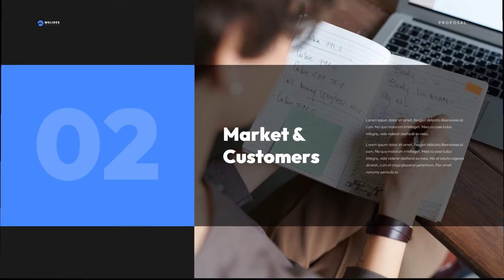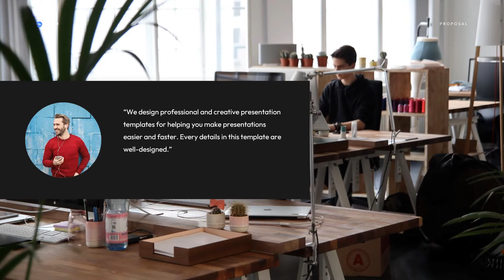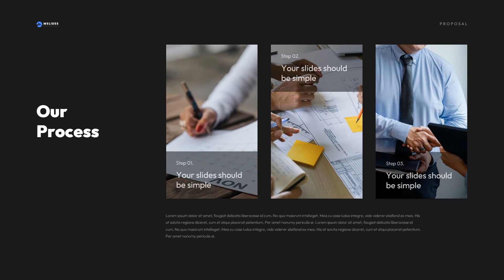free PowerPoint and Google Slides Business Plan Template dark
You can download this PowerPoint and Google Slides Business Plan Template for free.